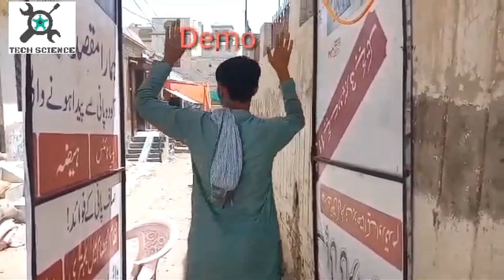How to make sanitizer walk through gate Spray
Here i am engineer zeshan i am making this video for tackling this new challenging situation of Corona Virus.
In market these walk through gate way are so costly.We are making it a least price for Safety of peoples.
If you want to understand its manufacturing please watch this video.
It contains complete step by step information for all.
In next video we will study its installation and chemical usage according to WHO standards.
We provide 12v system for both A.C and D.C systems.